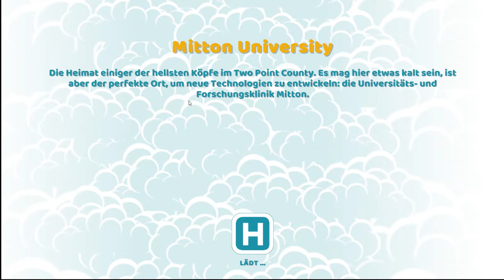Two Point Hospital - Krankenhaus 4 #13 (Deutsch & 1440p 60Hz)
Two Point Hospital ist kein direkter Nachfolger oder ein Remake von Theme Hospital - und dann wieder doch. Die Gründer der Two Point Studios sind Mark Webley und Gary Carr und diese beiden schufen auch den Bullfrog-Klassiker. Wie im Original verwalten wir in Two Point Hospital ein Krankenhaus. Wir errichten Diagnose- und Behandlungsräume, stellen Ärzte und Hausmeister ein und sorgen dafür, dass die Kasse klingelt. Verrückte Krankheiten und Behandlungsmethoden lockern den Management-Alltag auf.

Plattform: PC
Genre: Simulation
Untergenre: Wirtschaftssimulation
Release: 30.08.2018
Publisher: Sega
Entwickler: Two Point Studios